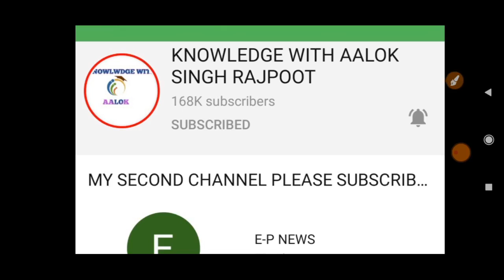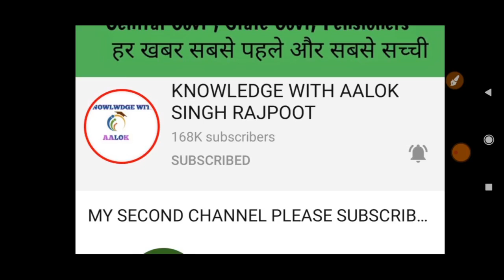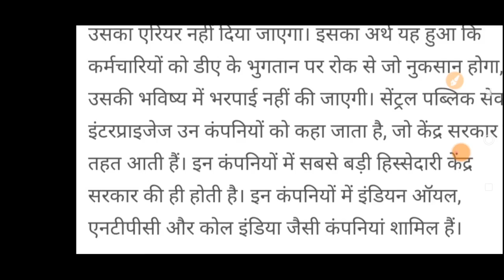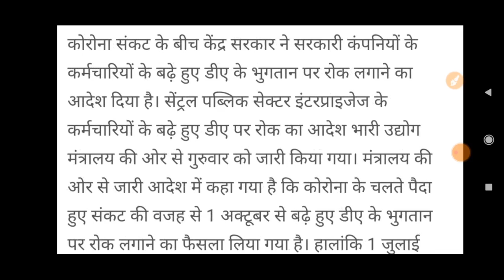महंगाई भत्ता(DA&DR) पर अभी अभी एक और तगड़ा झटका, DA&DR पर जबरदस्त अपडेट , BREAKING NEWS